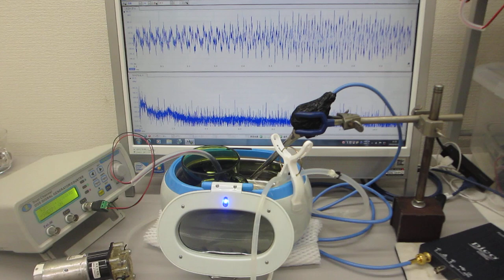超音波洗浄器とメガヘルツの超音波発振プローブの相互作用実験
この動画は、
超音波洗浄器（４２ｋＨｚ　２６Ｗ）と
メガヘルツの超音波発振システムによる
表面弾性波の相互作用実験の様子です。

　１）超音波の非線形現象と、
　２）洗剤・溶剤・・・洗浄液による超音波の非線形現象の解析
　３）流水式超音波の効果について超音波の効果を解析
　４）超音波による、部品の表面検査技術の開発
　５）超音波伝搬現象に関する、代数モデルの研究